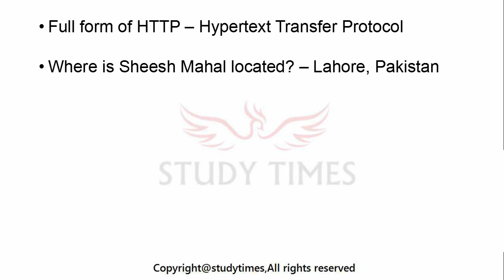24rd General Awareness Questions in SSC CHSL 2017 Tier-1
24rd General Awareness Questions in SSC CHSL 2017 Tier-1